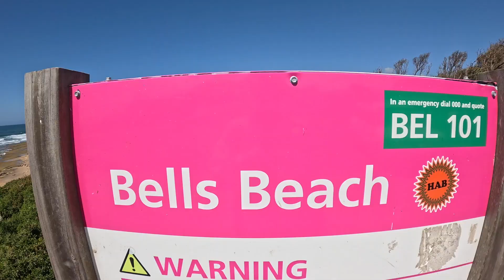Flood WATCH! Lang Lang|Phillip Island|MelbourneCity|Gippsland|Victoria Coastline|Great Ocean Road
Welcome back to another episode, in this weeks episode we make our way to Lang lang Foreshore and are on high flood watch and almost had to be evacuated and spent 6 nights here! While staying there we headed over to Phillip Island and spent the day exploring and my goodness what a beautiful Island! I think next time we would stay on Phillip Island! We made our way to the start of the Great Ocean Road and had to go through Melbourne traffic in which the car decided to show a code in peak hour traffic! We also had our first flat tyre, which was existing! 😂

As always, hope you enjoyed this weeks video and if you would like for us to continue to create videos, please don't forget to like and subscribe to our channel every little bit helps!